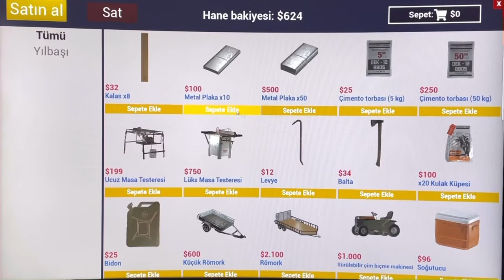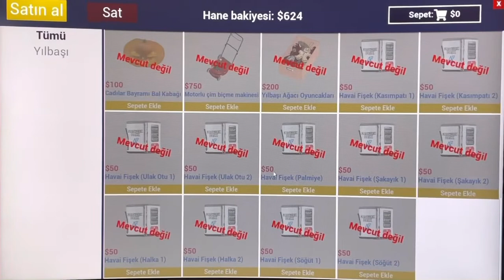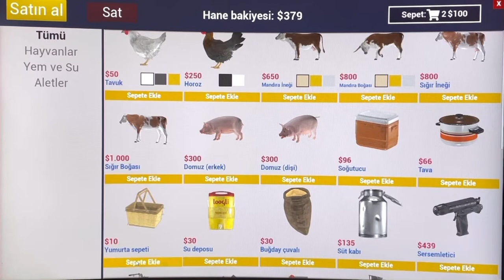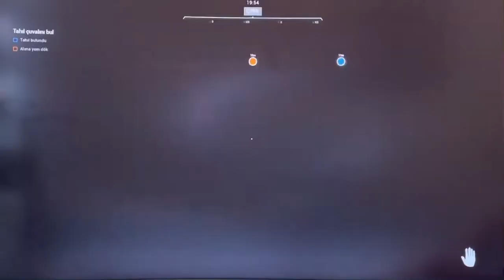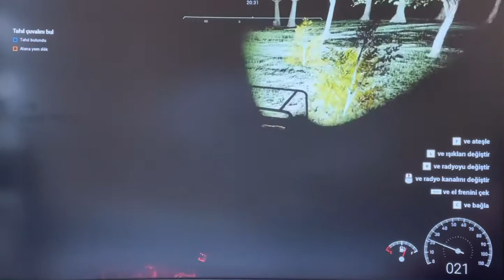Ranch Simulatör (Market ve Kayıp Eşya Görevi)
Merhaba sevgili arkadaşlar ranch simülatör de adım adım  görevlere başladık

Ranch Simülatör